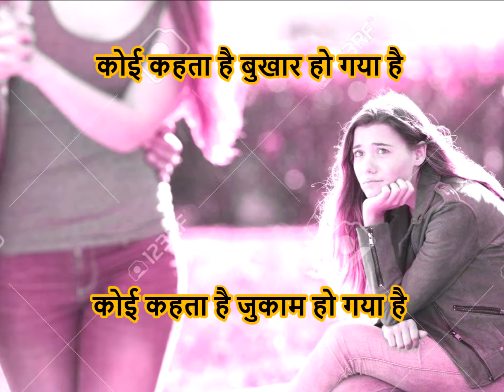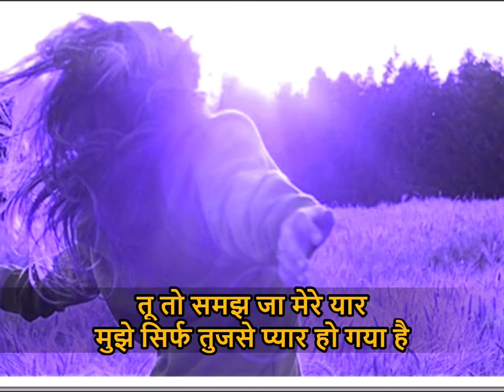Santosh Tiwari |- मेरी मोहबत की शायरी, Very Romantic Shayari